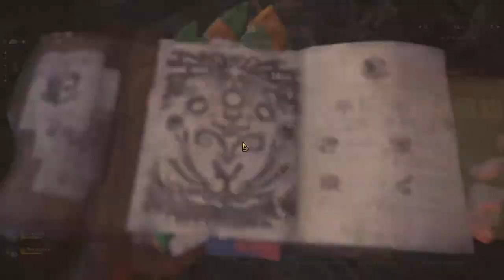[ITA]MonsterHunterWorld: SOLO Missione L'erede Al Trono , LunastraTeostraNergigante Temprato[NoMic]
In questo video vado ad affrontare 3 mostri temprati ,tra cui la nuova 'Lunastra temprata in compagnia del Teostra e Nergigante sempre Temprati, tutto da solo.
Spero vi piaccia :) Ditemi cosa ne pensate è come posso migliorare!:)